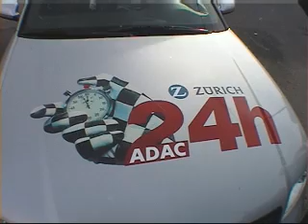V8Star Nurburgring24h 2004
Dirk Adorf drives the Raeder Motorsport V8-Star at the practice for the Nurburgring 24hours in 2004